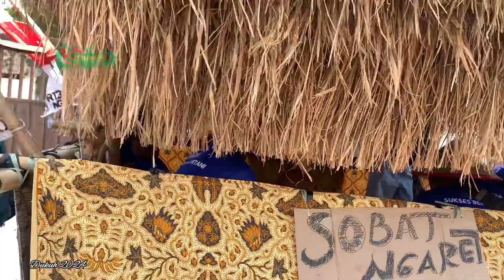Karnaval Dukuh Ngadiluwih. Part 1 .15-09-2024